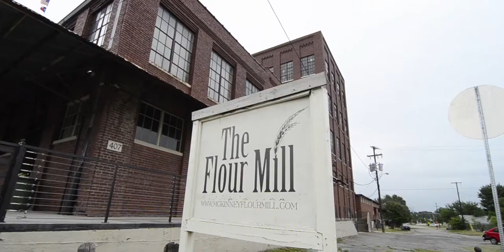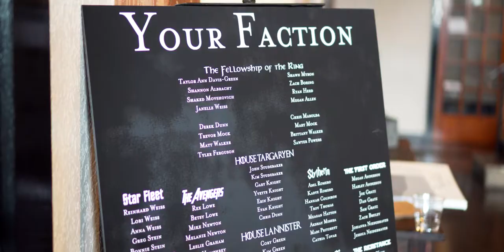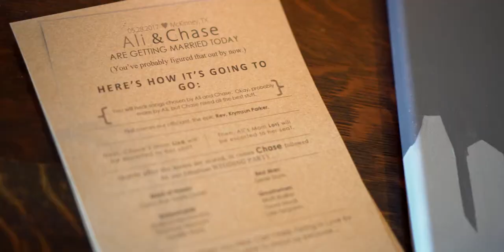Ali + Chase || Wedding Highlight Film || The Flour Mill in McKinney, TX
Date: May 28th, 2017
Venue: The Flour Mill, McKinney, Texas
Coordinator: Bliss Events
Videogapher: Brian Rossen
Photographer: Ryan O’Dowd
DJ: Uptown Sound
Cake: Dandelion Cheesecakes
Floral: Holly Viles Design
Caterer: Tastefully Yours Catering